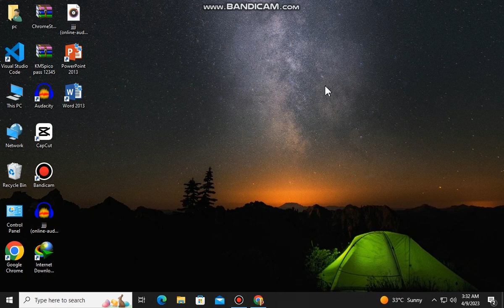Freedom Fighter game play 01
Assalam O Alikum! Hopefully you all guys will be doing great as I am expecting. We are playing here freedom fighter part 01 and we are try to upload the full series of it. So must watch and enjoyed it a lot. (Thank You).

_____________________________/SOCIAL LINKS\______________________________
MOM Gamerz : Muhammad Owais Masroor Gaming Channel

( MUST JOIN ON SOCIAL PLATFORM)
______________________________ THANK YOUR _____________________________